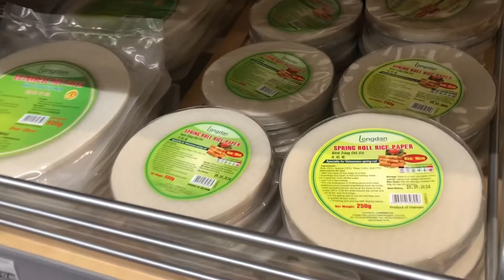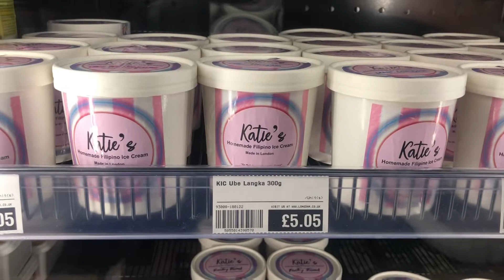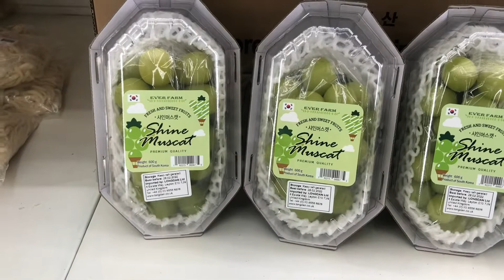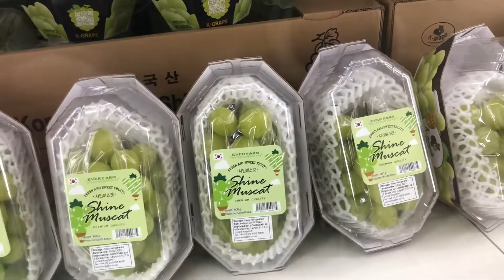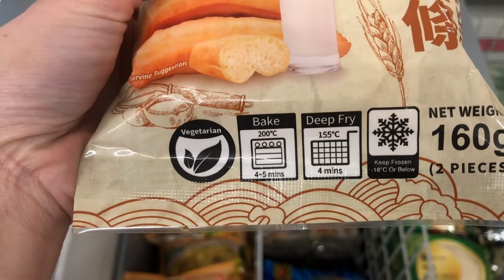年初一，不如去行下新開嘅超市Longdan@Milton Keynes啦！呢間亞超有咩賣？一齊去睇吓啦 gogogo